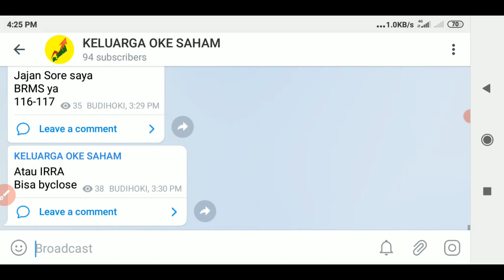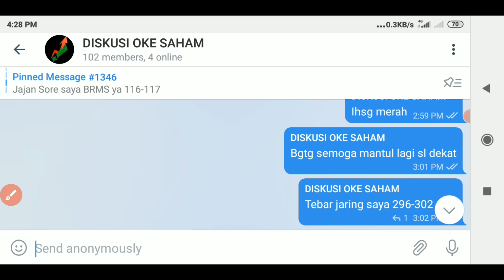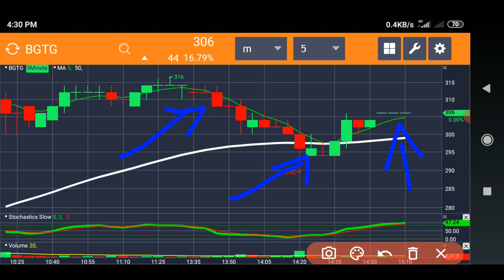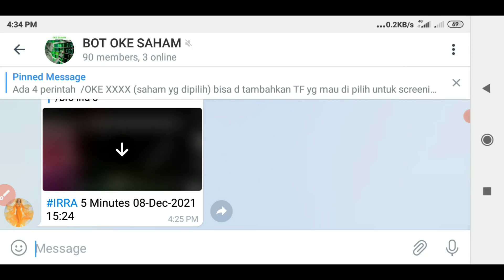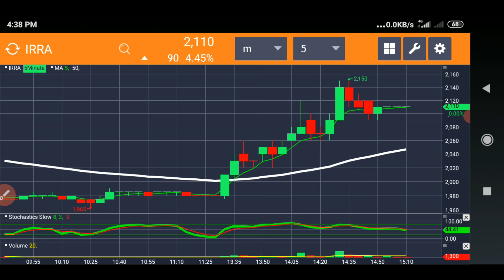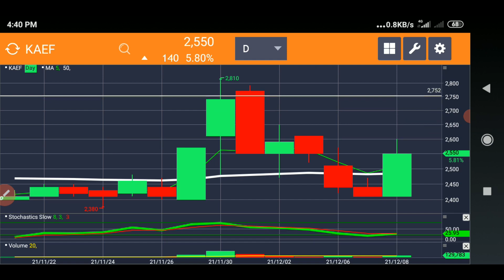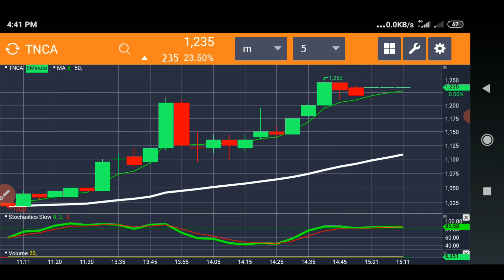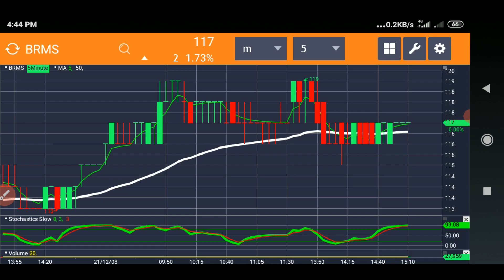ANALISA TEKNIKAL SAHAM BGTG IRRA KAEF BRMS 09 DESEMBER 2021 By OKE SAHAM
INFORMASI KELAS BELAJAR ANALISA SAHAM BISA HUB ADMIN DI NO WA 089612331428

CUAN BESAR
2021 DAPAT SATU MILYAR
AMIIN

BISNIS SAHAM
INVESTASI SAHAM
TRADING SAHAM
REKOMENDASI SAHAM
CNBC
IDX
IHSG
ANALISA TEKNIKAL
ANALISA FUNDAMENTAL